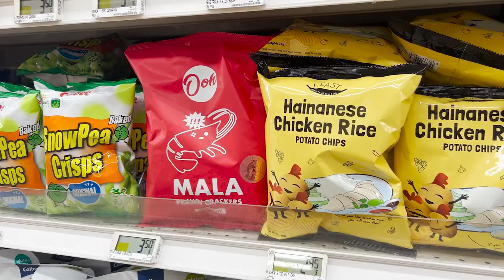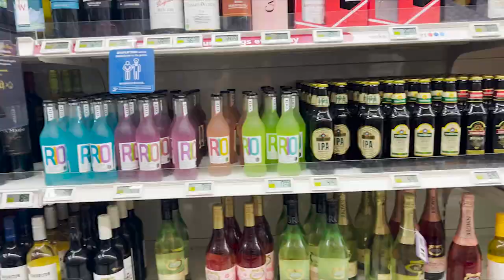We had Singapore famous chicken rice | Asia vlog ep 2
Hi everyone, in our next episode of our Asia vlog, we share everything we ate, kaya toast, chicken rice, roti prata, etc.

xo
Nupur

Amazon Store with my favorites

Products shown :
Baby Travel foldable stroller
Car seat + Stroller